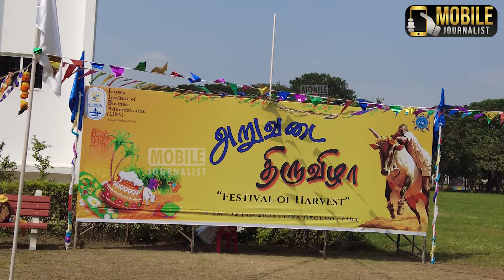Pongal Celebration for Loyola College Student and Teachers | Pongal Celebration 2024